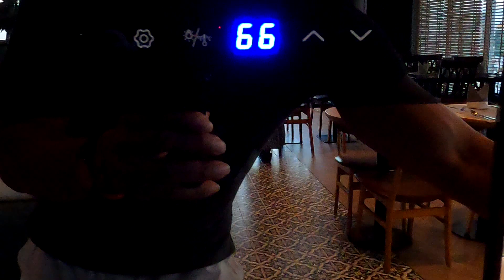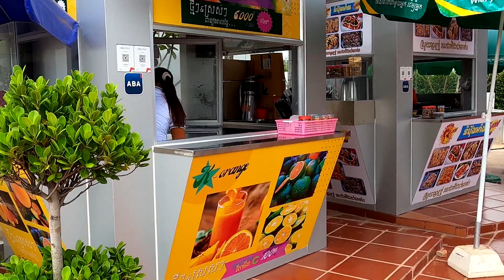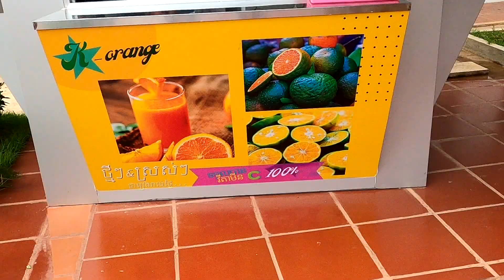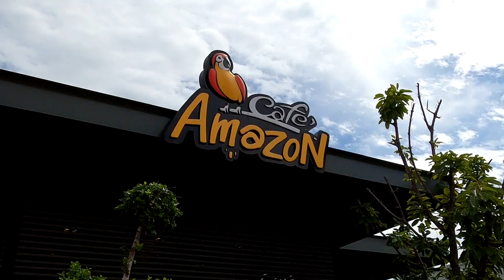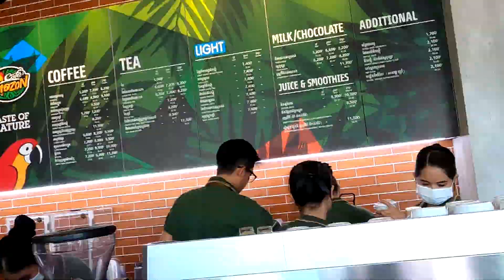Going to Kampot visit family 2023